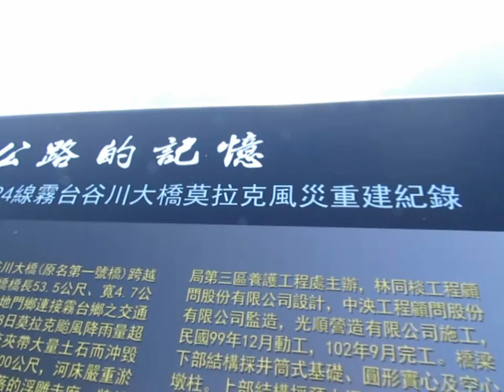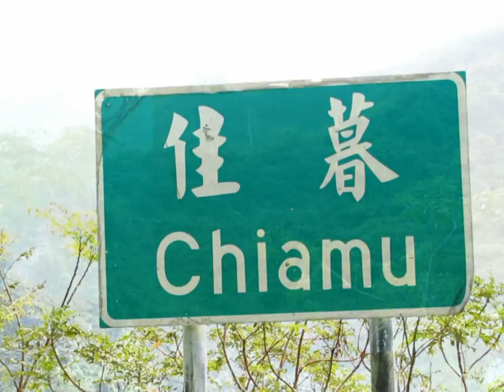拜訪霧台谷川大橋&佳暮部落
拜訪霧台谷川大橋&佳暮部落  (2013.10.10)
連接霧台與三地門，也是霧台唯一聯外的橋樑(台24線)「霧台谷川大橋」，於十月五日終於正式通車了，這天是霧台居民歡欣鼓舞的日子，因為以後進出家園，不用再受到水災的威脅，讓回家的路更平安更近了。
原本的橋樑「伊拉橋」，在重建後取名為「霧台谷川大橋」，它是霧台鄉民的「生命之橋」，這座殷切期盼已久的橋樑，對於霧台居民來說實在太重要了。重建後的新橋樑全長有654公尺，最高墩柱達99公尺，堪稱目前國內最高橋墩橋梁，建造斥資約新台幣7.3億元。另外，為了紀念在莫拉克颱風中，駕駛直升機搶救村民而不幸罹難的三名救災英雄(張順發、王宗立、黃鎂智)，於霧台谷川大橋西側引道三地門端，設置了「八八風災救災英雄紀念碑」，以緬懷其英勇事蹟，旁邊的觀景臺可俯瞰到整座橋梁及隘寮北溪河谷全景。
參觀完新建的霧台谷川大橋，因為時間還很充裕，所以我們再拜訪了離這不遠的佳暮村，看看八八風災後重建的情況。
由霧台谷川大橋三地門端橋頭(台24線公路)左轉切入屏38鄉道，行約8公里即可抵達。這條崎嶇蜿蜒的山路，目前除了路面狹窄、路況不佳外，路基坍方處也不少，看來佳暮部落的重建工作，可是一條艱辛又漫長的路。
阿盛坐在舊佳暮部落的涼亭休息，眺望對面的新佳暮部落，並與村民閒話家常，他們表示，佳暮村目前分為「新佳暮部落」與「舊佳暮部落」，由於遷居長治永久屋及人口外流之故，舊佳暮部落現僅有十一戶，新佳暮部落約有二十幾戶，設有活動中心，聚落人口不是很多，村民大都為魯凱族人，以種植愛玉、山芋、蕃薯、養水鹿、採靈芝...為其主要經濟來源。
說著說著，嘿，不覺中已到中午用餐時間，小吃店老闆娘幫我們煮了兩碗泡麵，還請了二杯深山靈芝茶，坐在涼亭內，邊用餐聊天，邊欣賞山巒河谷美景，讓微風輕輕的吹著，啥事都拋到腦後，哇～！這也是人生一大享樂唷。